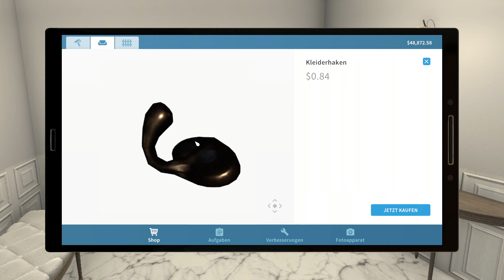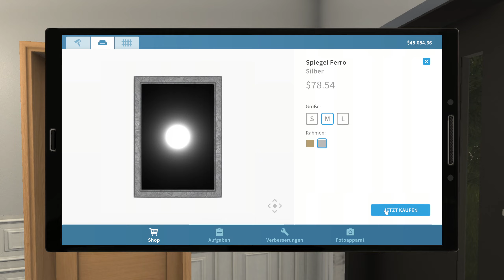Luxury DLC - Dieses SCHLAFZIMMER ist sehr WILD! #2 | House Flipper